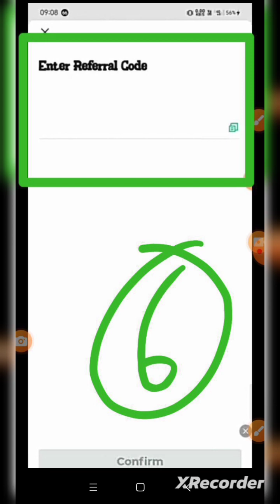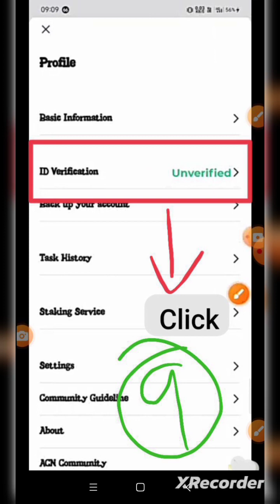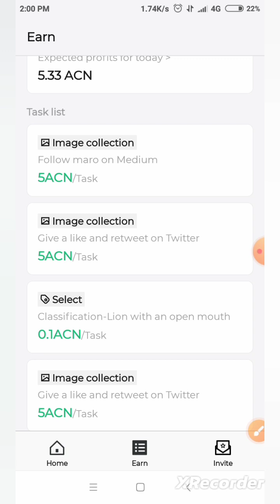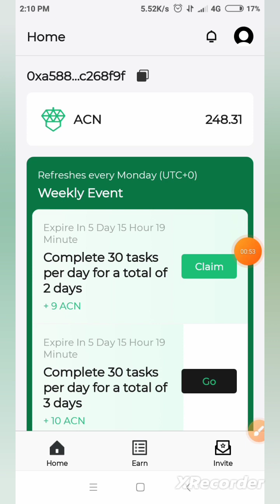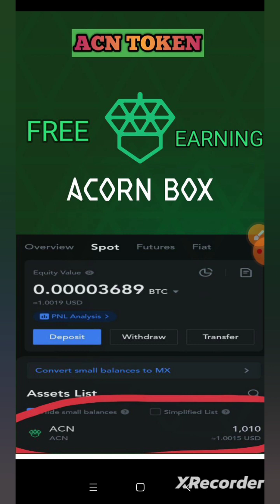How to Acorn box Earning | ACN Token in tamil Acn token mexc exchanger list @FREE CRYPTO EARNING